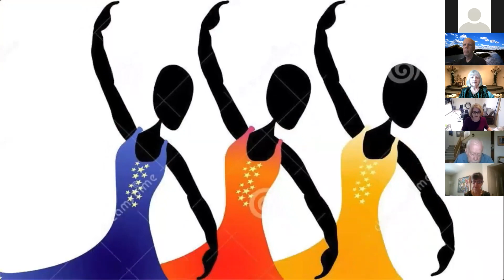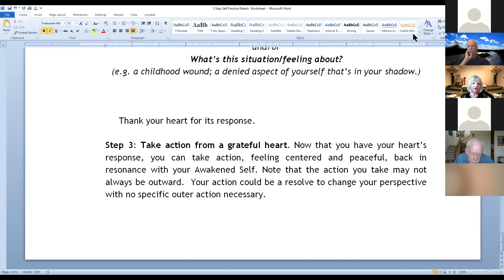August 2nd - Rev Brendalyn’s message - Just Say Oh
August 2nd, 2020 - Rev Brendalyn’s message, Just Say Oh will support you in recognizing and releasing your ego’s grievances and expressing the bliss of forgiveness.